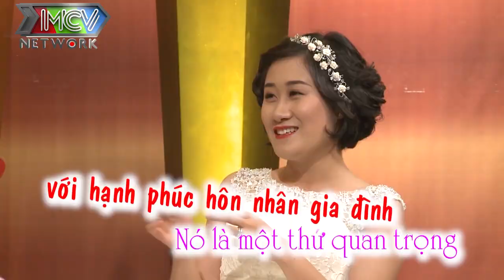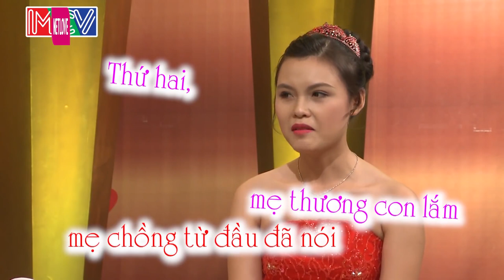Vợ Việt UẤT ỨC Tố Bị Chồng Tây HÔN CHẢY MÁU Ngay Lần Đầu Gặp Mặt